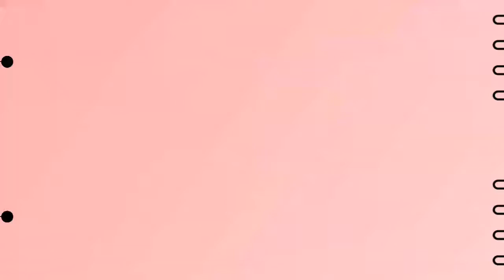NEW NAVRATRI 3D MOBILE STATUS VIDEO KINMASTER AITIIUDE 2020